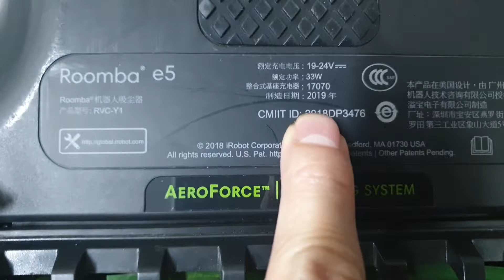0989897559- Osin cao cấp cần tìm việc